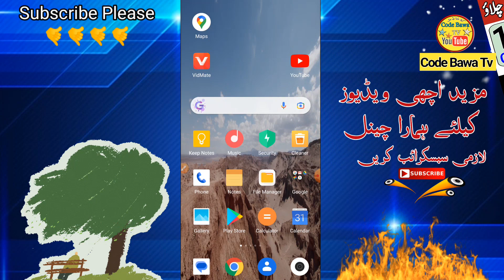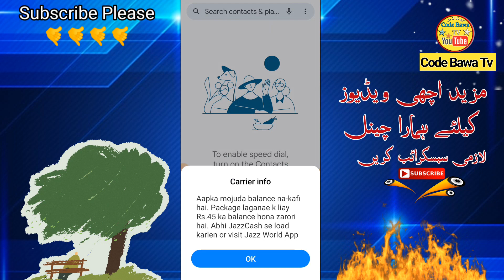Jazz internet and call package only 45 rupees